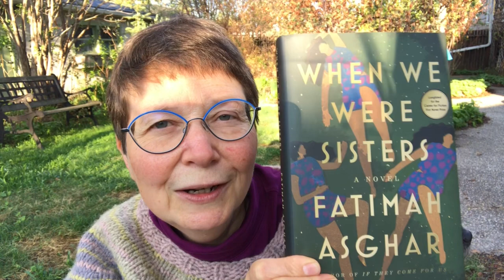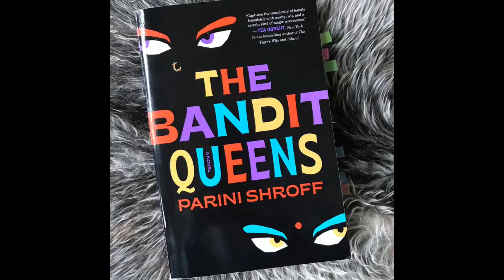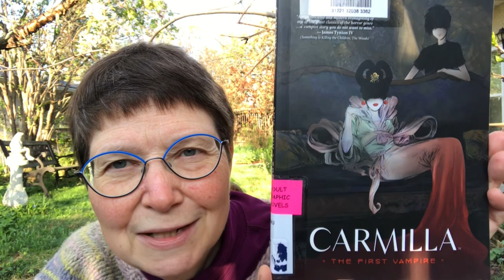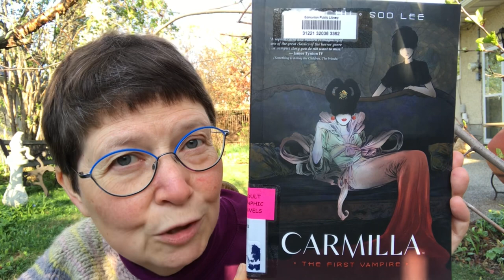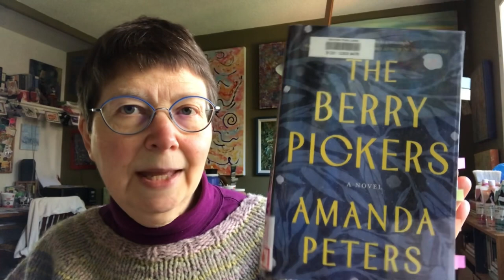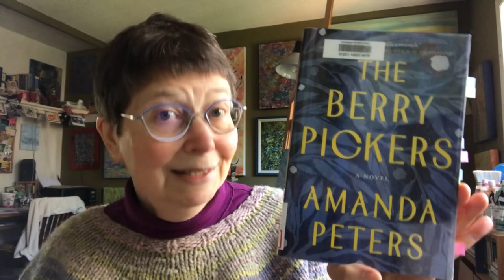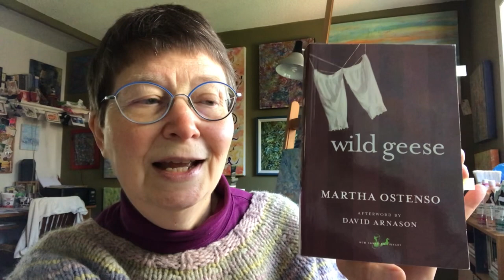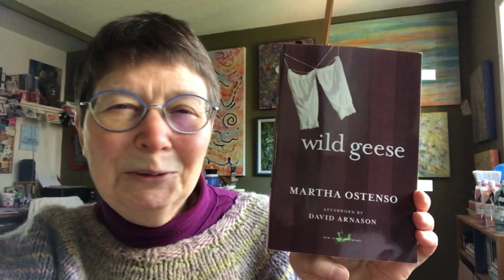Friday Reads May 12: Asian Heritage Month; Canadian authors; knitting & travel to the Yukon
Friday Reads May 12

00:00 Intro - Yukon trip - knitting retreat

02:59 Carol Shields Prize -
When We Were Sisters by Fatima Asghar

Sleeping Car Porter Suzette Mayr
Brown Girls Daphne Palasi Andreades

04:22 🇺🇸🇮🇳 The Bandit Queens by Parini Shroff; published by Ballantine

06:45 🏳️‍🌈🇺🇸 Carmilla, The First Vampire by Amy Chu and Soo Lee; published by Dark Horse

08:41 🇺🇸🎧 Your Brain on Art: How the Arts Transform Us by Susan Magsamen and Ivy Ross; audiobook read by Ellyn Jameson; published by Books on Tape

10:06 🇨🇦 The Berry Pickers by Amanda Peters (Mi’kmaw & Settler); published by Harper Perennial

14:16 🇨🇦 Wild Geese by Martha Ostenso; published by New Canadian Library

18:30 Return of the Native by Thomas Hardy: choosing which audiobook narrator

21:35 Knitting chat

23:41 Brioche knitting

Kit the reader @kitthereader

I forgot to mention that I picked up Wild Geese for Jolene Bookworm Adventure Girl’s Read Across Canada challenge (Manitoba was for April … better late than never)
Jolene @BookwormAdventureGirl

Misery May Thomas Hardy readathon hosted by:
Scott @GunpowderFictionPlot
Gemma @GemofBooks